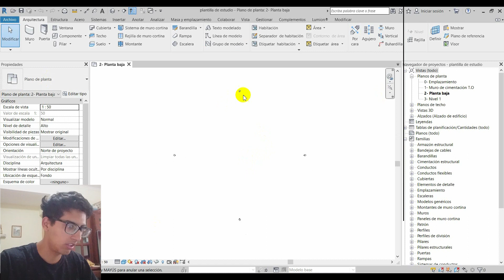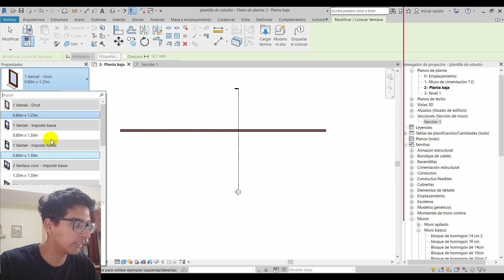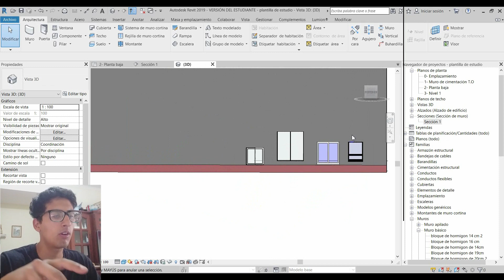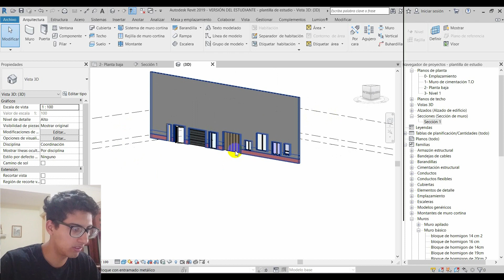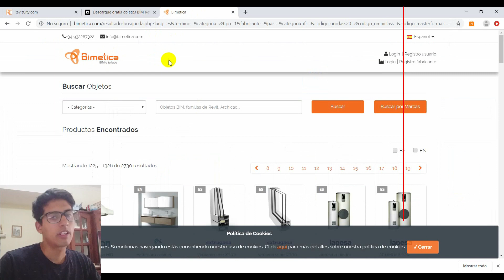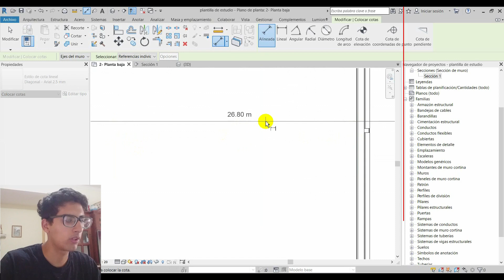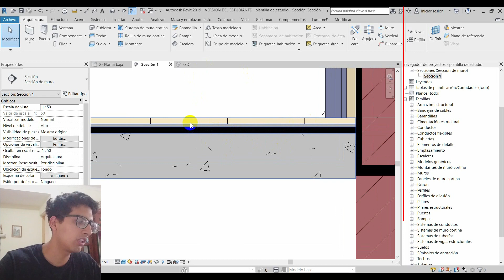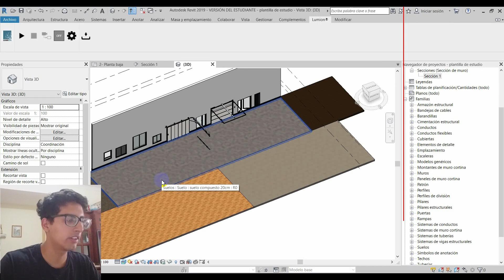CAPITULO 2 - Ventanas y Puertas (revit)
Plantilla de estudio:
paginas de Familias
RevCity: